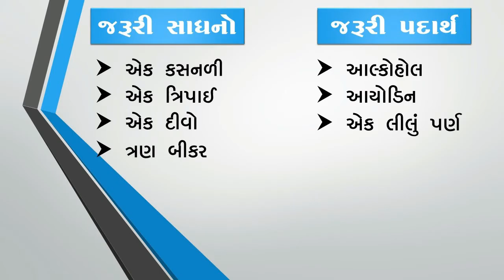ધોરણ:7 વિષય:વિજ્ઞાન પાઠ-1 વિડિયો-1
પર્ણમાં સ્ટાર્સની હાજરી કેવી રીતે ચકાસશો?